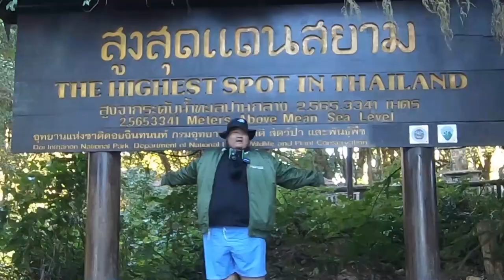ไก่ทอด BonChon